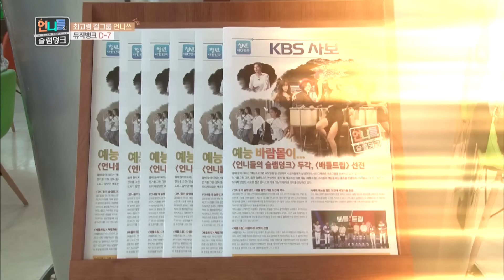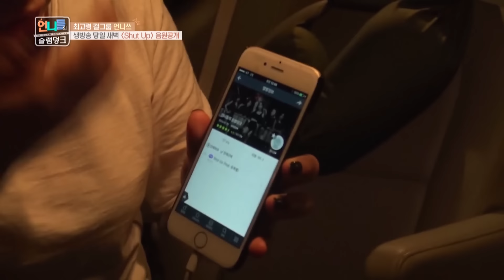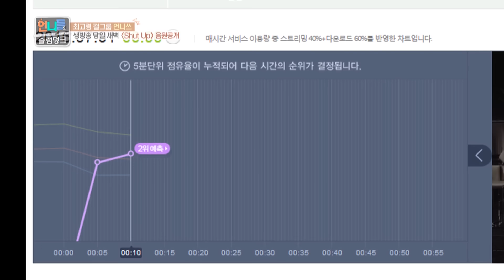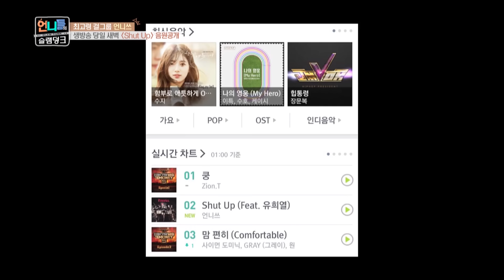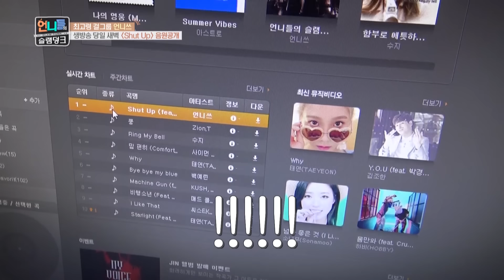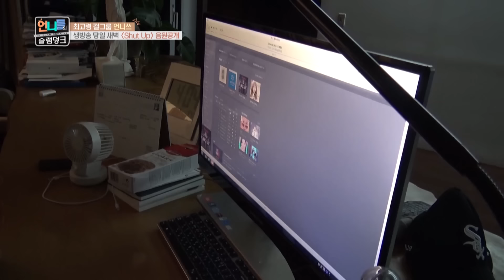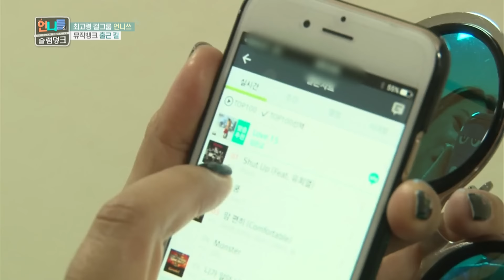Sister's Slam Dunk | 언니들의 슬램덩크 – Ep.15 [ENG/2016.10.14]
- Ep.15 : It's finally the day of the release of Unnies' song "Shut Up!" They all get shocked at the news that their song got first place! How do they feel? Finally, all preparations have finished! It's the last stage of Hyorin's dream, the girl group Unnies' debut! Half anxious, half excited, the Unnies head to "Music Bank." The six members show off their stylish but unique outfits. Will the girls be able to finish the "Music Bank" stage successfully?